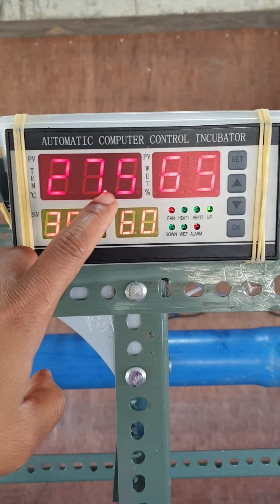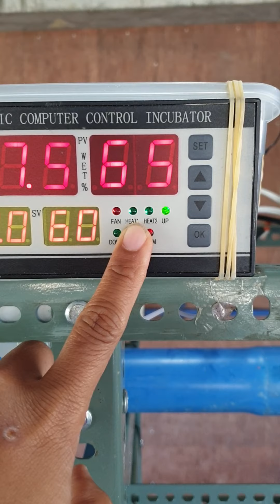my customized tilapia incubator eggs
modified intensive tilapia hatchery